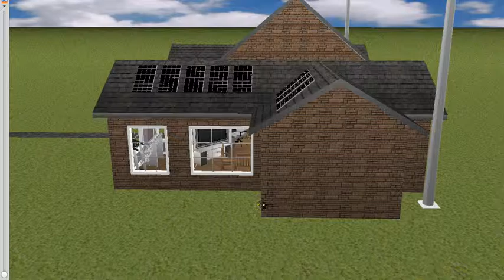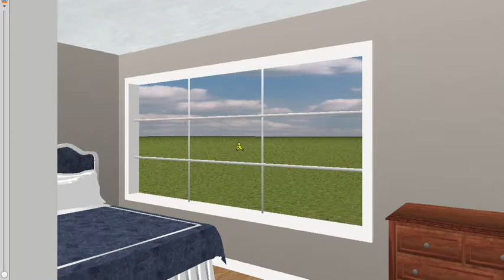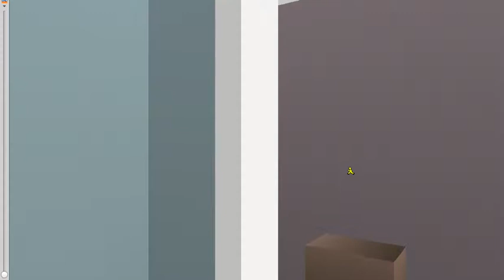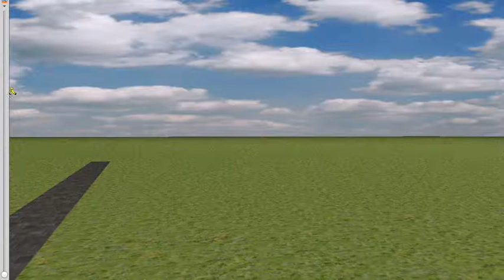CND Maison Idéale pour joueur vidéo professionnel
Projet sciences équipe Maxence pour Collège Notre-Dame